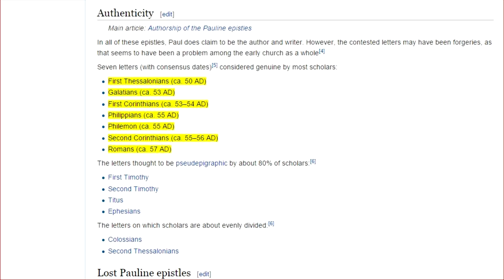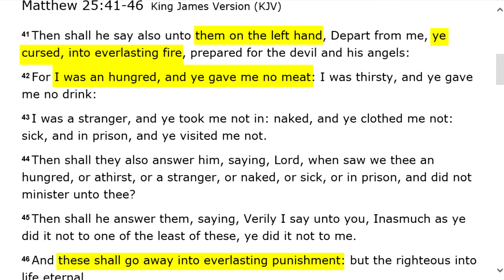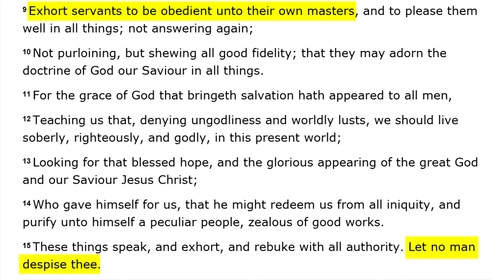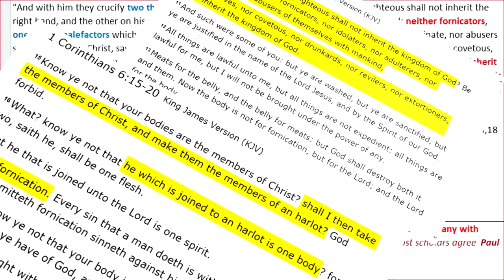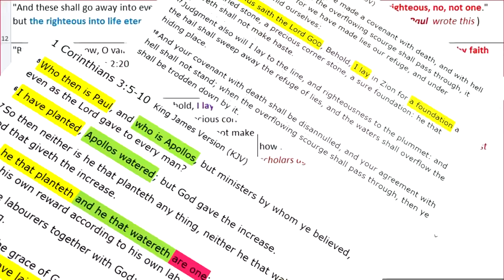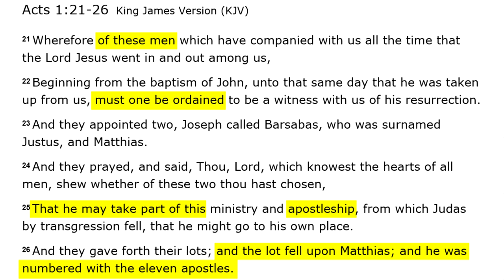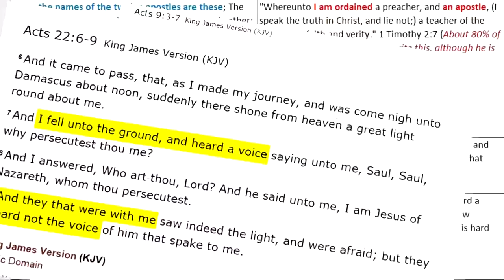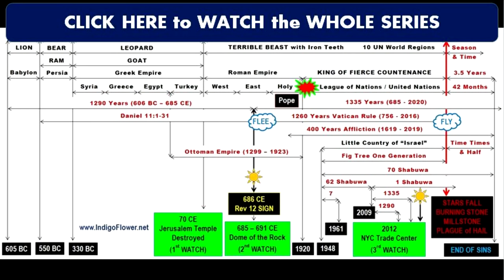20+ Contradictions in the Letters of PAUL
The truth is in Paul's letters, and the truth is that he lied.
CC: Español, Português, Français, русский, Deutsche, 日本語, 中文, हिंदी,
MORE INFORMATION BELOW (Click SHOW MORE):